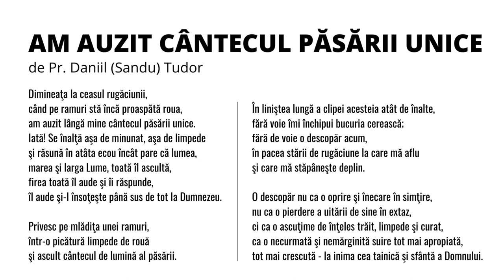Pr. Daniil (Sandu) Tudor - AM AUZIT CÂNTECUL PĂSĂRII UNICE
AM AUZIT CÂNTECUL PĂSĂRII UNICE
de Pr. Daniil (Sandu) Tudor

Dimineaţa la ceasul rugăciunii,
când pe ramuri stă încă proaspătă roua,
am auzit lângă mine cântecul păsării unice.
Iată! Se înalţă aşa de minunat, aşa de limpede
şi răsună în atâta ecou încât pare că lumea,
marea şi larga Lume, toată îl ascultă,
firea toată îl aude şi îi răspunde,
îl aude şi-l însoţeşte până sus de tot la Dumnezeu.

Privesc pe mlădiţa unei ramuri,
într-o picătură limpede de rouă
şi ascult cântecul de lumină al păsării.

În liniştea lungă a clipei acesteia atât de înalte,
fără voie îmi închipui bucuria cerească;
fără de voie o descopăr acum,
în pacea stării de rugăciune la care mă aflu
şi care mă stăpâneşte deplin.

O descopăr nu ca o oprire şi înecare în simţire,
nu ca o pierdere a uitării de sine în extaz,
ci ca o ascuţime de înţeles trăit, limpede şi curat,
ca o necurmată şi nemărginită suire tot mai apropiată,
tot mai crescută - la inima cea tainică şi sfântă a Domnului.